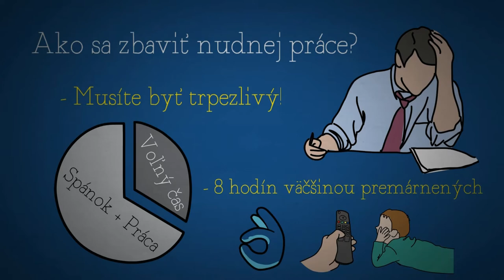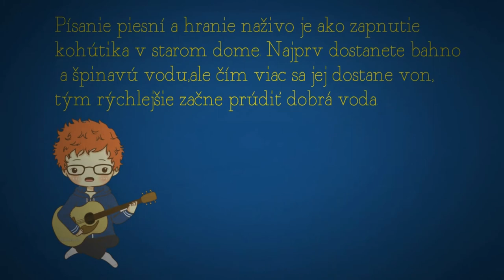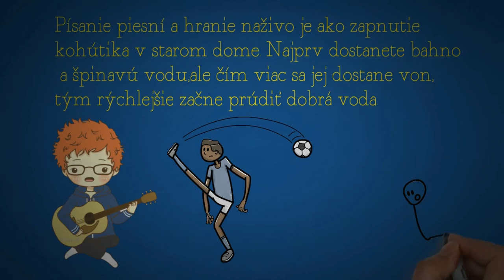Ako zarábať tým čo vás baví? - Práca snov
V poslednom videu sme si povedali ako zistiť čo vás baví. Teraz sa pozrieme na to, ako sa môžete zbaviť práce ktorá vás nebaví, a premeniť vašu vášeň na kariéru. Ako prvé si musíte uvedomiť, že to nebude otázka jedného mesiaca a možno ani jedného roka. Deň má 24 hodín, povedzme, že 8 hodín spíte, 8 hodín ste v práci alebo v škole a zvyšných 8 hodín robíte čokoľvek iné.

Toto je všetko z dnešného videa, ak sa vám páčilo určite sledujte náš kanál pretože v ďalšom videu si povieme ako byť úspešný v akéjkoľvek  činnosti.
Ak sa vám video páčilo napíšte dole do komentára aká je vaša vysnívaná práca a čo robíte preto aby ste ju mali.
Ďakujem za pozornosť a vidíme sa pri ďalšom videu.